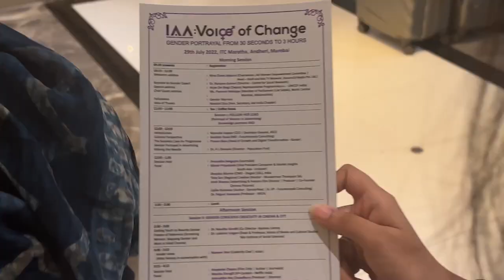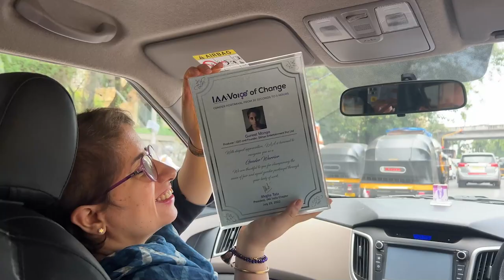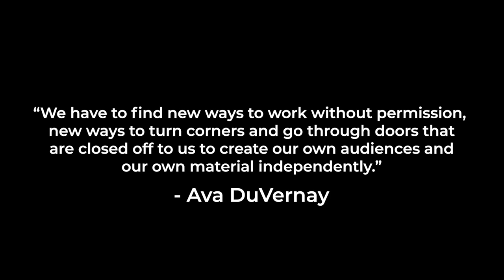Gender Equality In Cinema | LetsBreakTheBias | Guneet Monga | Vlog 2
International Advertising Association (IAA) India Chapter honoured Guneet Monga with a Gender Warrior Award at the Voice of Change event on Gender Equality.

Standing for women's representation and especially in Indian content is incredibly important.

Thank you to the IAA for recognising me as a Gender Warrior this year. From fighting my way to get into rooms, to helping open doors for others, it's been an incredible journey. One that isn't yet complete, and with this award in hand, I hope, together, we continue pushing boundaries and breaking these barriers.